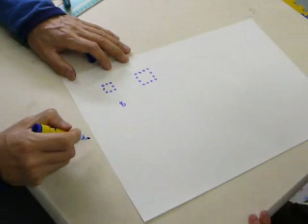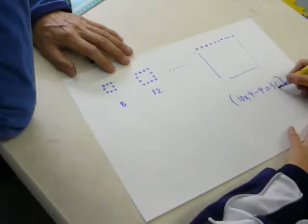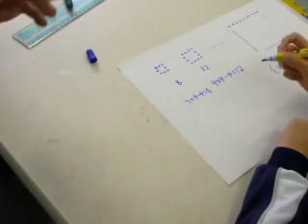●恵まれた子どもたち（２）